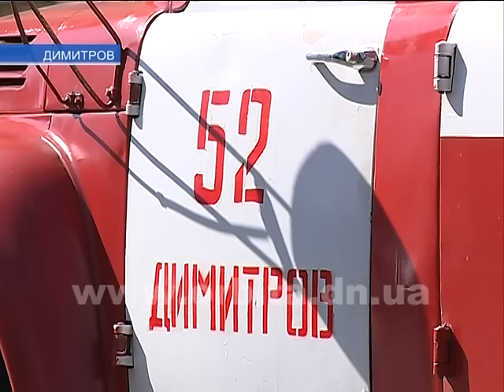В Димитровской ЦГБ ремонтируют пожарные гидранты